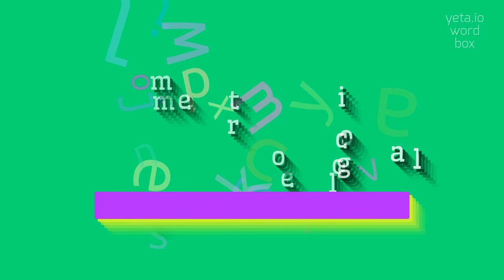How to say "mesometeorological"! (High Quality Voices)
Watch in this video how to say and pronounce "mesometeorological"!